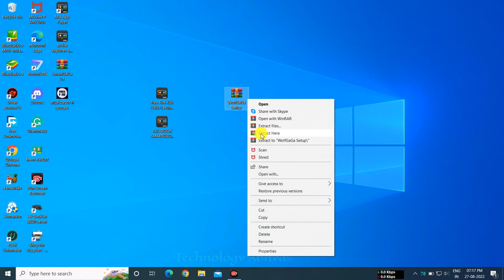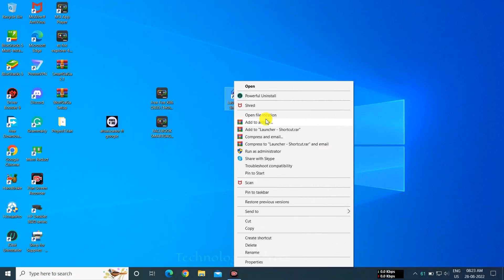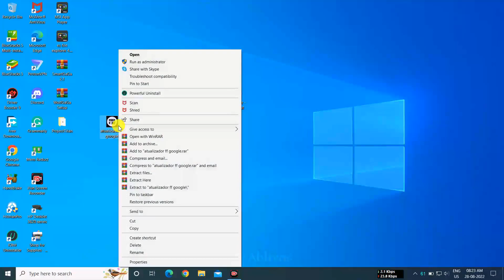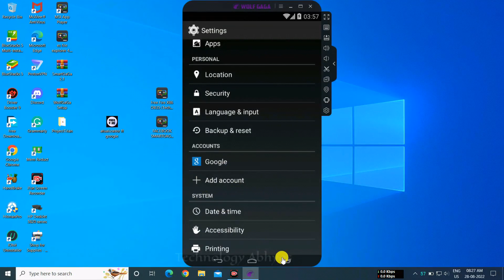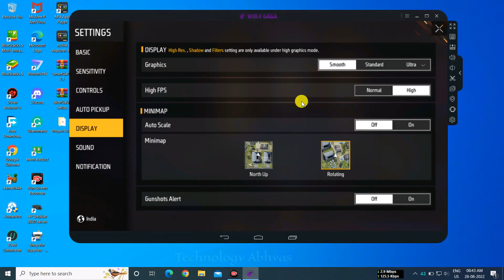New Emulator For Free Fire on Low End PC 1GB Ram Only✅. All Error solved in this Version💯. 2022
✅ If you want to learn about "WolfGaGa Emulator On Low-End PC For Free Fire (OB35 Updated) - Without Graphics Card - No Lag" Then this video is for you!

⚜Google Login Files:-
(Extract This Files In Emulator)

⚔About Emulator:-
WolfGaGa is an emulator for low-end PCs. BEST EMULATOR FOR FREE FIRE LOW-END PC - 1GB RAM - NO GRAPHICS CARD - NO LAG.

💻System Requirements:-
💠 Minimum System Requirements for MuMu App Player in Windows
 💠 OS: Windows 7 or higher with DirectX 11.0 or OpenGL 4. x.
 💠 CPU: Intel(R) Core(TM) i3-2100 or better, a minimum of quad-core the configuration supports VT.

🔴Garena Smart 3.0 For Free Fire on Low-End PC 1GB Ram ✅| Free Fire OB35 | 1GB Ram PC Emulator 💯| 2022

🔴SmartGaGa 1.1 New Modified Version For Low-End PC For Free Fire ✔️| 1GB Ram Only | All Error Fixed 💯

🔴New Best Emulator For Free Fire On Low-End PC 1GB Ram | OB34 Updated Free Fire | 2022

🔴✔(New) SmartFox 3.0 Best Emulator For Free Fire On Low-End PC | Best Emulator For 2GB Ram PC 💯| 2022

New wolfgaga emulator for low-end pc
Wolfgaga emulator for free fire 2022
Best android emulator for low-end pc with 1GB/2GB/4GB ram very powerful android emulator
Low-end pc emulator for free fire, wolfgaga emulator vt problem
Best emulator for low-end pc, wolfgaga emulator free fire
the best emulator for a low-end pc without a graphics card
the best emulator for low-end pc 1GB ram without graphics card
Best android emulator for low-end pc BGMI
wolfgaga emulator for free fire low-end pc
wolfgaga lag fix
How To Install wolfgaga emulator For Windows 8/8.1
How To Installwolfgaga emulator for Windows 7
How To Install wolfgaga emulator for Windows 10